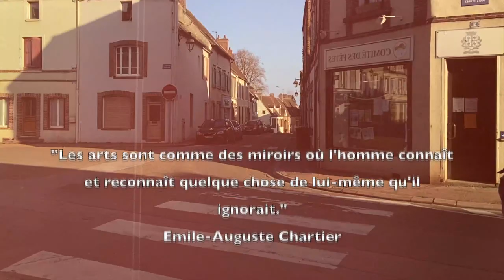ACTS / ECOLE DE DANSE CONTEMPORAINE DE PARIS ® - [VIDEO DANSE] - IN/OUT #049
©Audrey Gillet / ESC1
©ACTS/École de danse contemporaine de Paris - 2020